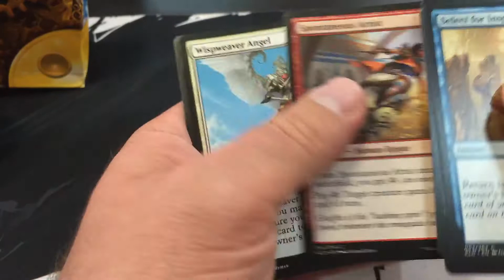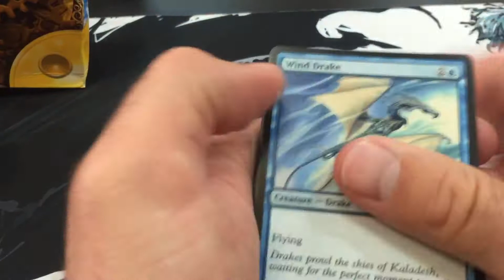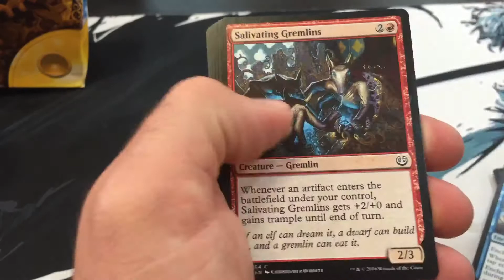MTG, Kaladesh Prerelease Opening 3, Magic the Gathering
I went undefeated in this one!